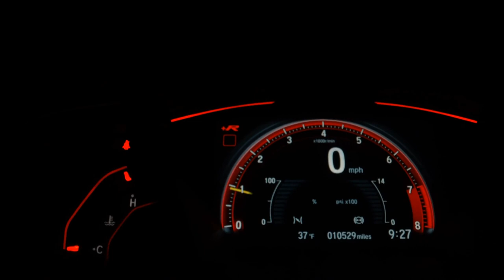HONDA HR-V - 2016 - Santo André/SP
*Consulte condições.

Veículo: HONDA / HR-V 1.8 16V LX
Ano: 2015/2016
Combustível: FLEX
Portas: 4 PORTAS
Câmbio: Automático
Cor: PRATA
KM: 97.980

✅ Air Bag
✅ Alarme
✅ Ar Condicionado
✅ Ar Quente
✅ Desembaçador Traseiro
✅ Encosto de Cabeça Traseiro
✅ Retrovisores Elétricos
✅ Travas Elétricas
✅ Vidros Elétricos
✅ Volante com Regulagem de Altura
✅ Limpador Traseiro
✅ Entrada USB
✅ Porta Copos
✅ Trava Elétrica Central
✅ Direção Elétrica
✅ Console Central
✅ Retrovisor Retrátil
✅ Som Original